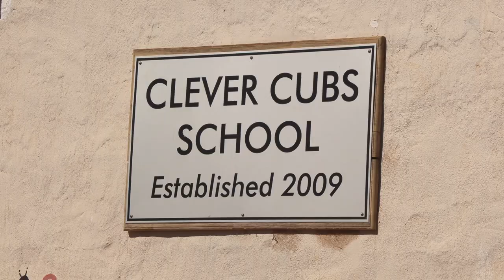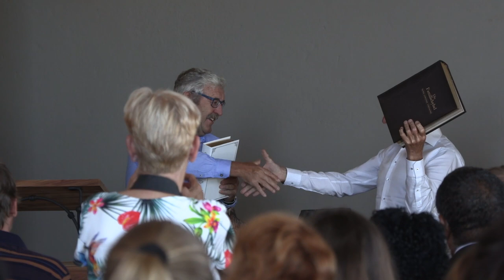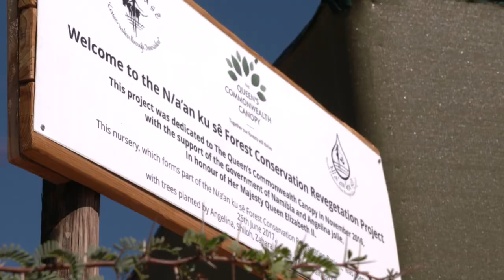Naankuse: How it started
The N/a’an ku sê Foundation

N/a’an ku sê Foundation was founded in 2006 by Dr Rudie and Marlice van Vuuren along with other founding members, with the aim of conserving the land, cultures and wildlife of Namibia.

N/a’an ku sê is first and foremost a conservation organization that sustains its projects through non-governmental funding and responsible conservation tourism. We run several crucial projects to improve the health and well-being of the ancient yet marginalised San Bushmen of Namibia, provide a second chance to countless orphaned, injured and/or conflict animals, work to prevent land degradation, and stand at the forefront of the human-wildlife conflict mitigation by undertaking critical conservation and research projects to ensure a thriving future for Namibia’s majestic wildlife.

Our vision is an Africa where humans and wildlife can live and thrive together. Our mission is to conserve the land, cultures and wildlife of Namibia and rescue species threatened by an ever-shrinking habitat.